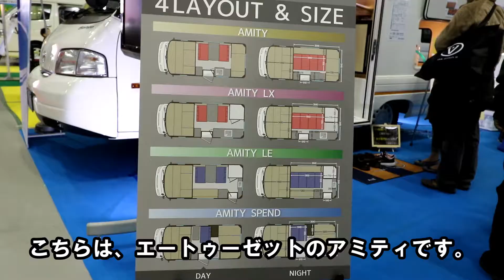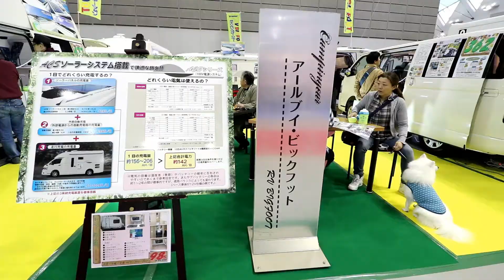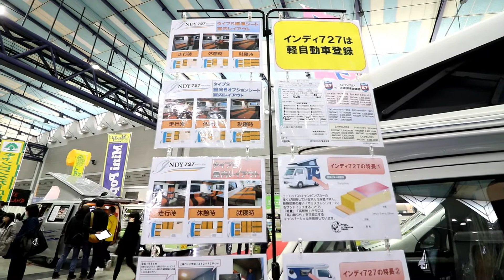東北キャンピングカーショー2017：夢メッセみやぎ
宮城県仙台市の夢メッセみやぎで開催された、東北キャンピングカーショー2017の様子です。
2017年3月18日撮影

◎撮影機材
カメラ：EOS8000D
レンズ：EF-S 18-135 IS USM（PZ-E1）、EF-S 10-18 IS STM